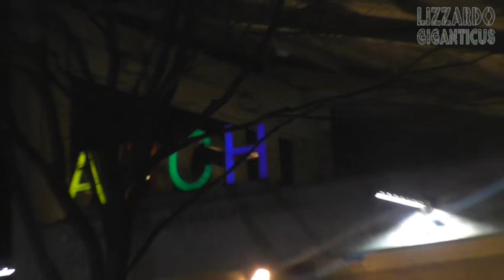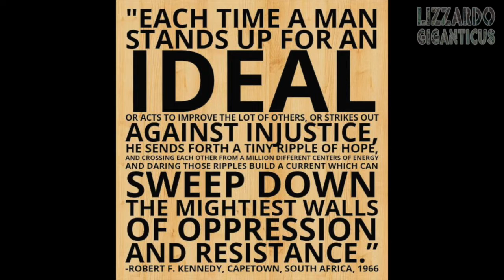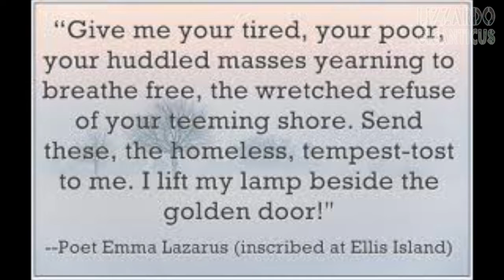With insufficient shelter, bullies with badges threaten people at shelter (ARCH) NO SLEEP IN AUSTIN!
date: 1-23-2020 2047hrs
loc: ARCH shelter for the house-less and marginalized populations.

Incident:
Right now there are between 10,000-20,000 Citizens experiencing homelessness in Austin. There is only shelter space for a few of us.

The City has a mostly white population overall. With 6% of the population reportedly of black skin color. And due to hyper-policing, racial profiling, systemic racism, displacement, marginalization, targeting and other more heinous gentrification there's an unequal 40% of those without housing are black-skinned. Yet the shelter is also racist and only has 20% black-skinned people. Do you see the systemic racism of rich, white Austin yet?

Ordinary Peoples' Sleeping is a Human Right and cannot be a crime.

But the City leaders, despite all their promises to house people before ticketing them, arresting them, or threatening them is a lie.

As you can see the mostly white extremely racist Austin Police officers make a regular practice of targeting, threatening, harassing, yelling, and arresting people for their protected Rights to gather, to wait, to sleep, lie down and rest. case in point APD calls black people the n-word even in the Leadership

The shelter was still accepting people to come lie on the floor or on a cot in the lobby. There is a lottery also to get in. You have to stand in line to be in the lottery. And many are turned away every night with NO PLACE ELSE TO GO. So people go to nearby 6th street, they go to alleys, they try to hide from the racist Austin Police government agents.

Instead of spending the $250,000,000 on housing for the house-less from Nov 2018 in the general election. Instead of giving housing, police harass folks all day and night, beating people for sleeping, kicking people for sleeping, waking and ticketing and arresting. Showing that the City has no solutions, no plans, just oppression of marginalized populations, many of whom are of color.  Criminal.

There are many witness accounts to this harassment. There are many people victimized by APD for simply trying to be a human being in a hyper-gentrified City. Like a fake Monopoly board.

Enough is enough. We do not have to take this treatment any more. It's time to resist government oppression. For the Rights of everyone in Austin! And our visitors too.

Here's how you can help defend and join the People again:
FB: homes not handcuffs and stop the sweeps austin
Twitter: stop the sweeps atx

Who am I?  A simple man, a simple dream. To live Free and be safe. Sounds easy huh?  It's not.